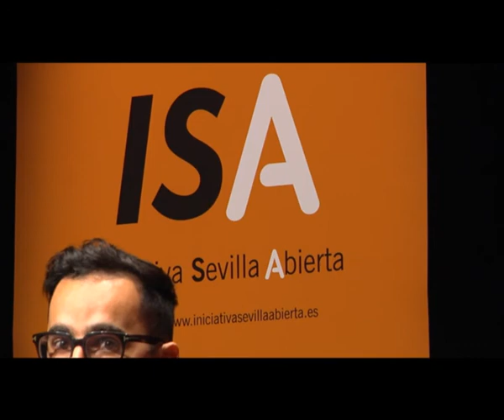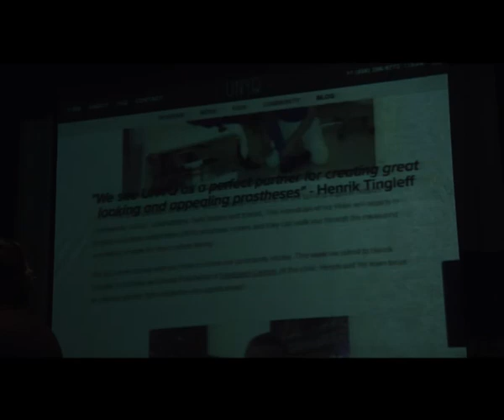VI El reto de crear empleo. Nuevos modelos de empresa